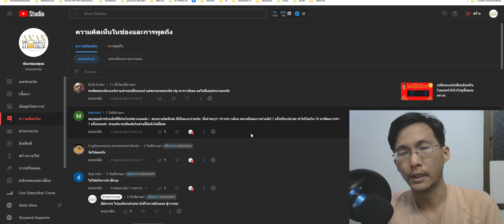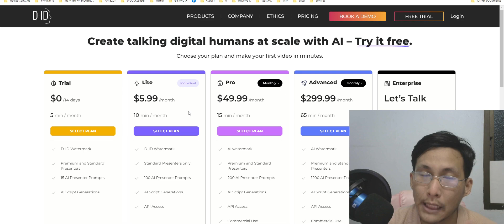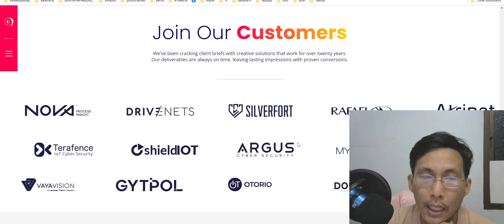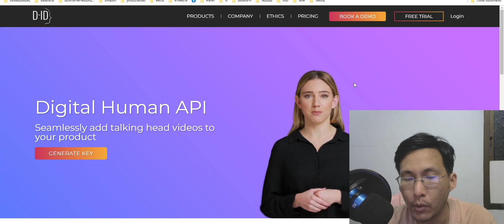D ID ใครที่จะเข้าไปซื้อ ใจเย็นก่อน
เนื่องด้วยตอนแรกที่เป็นต่อเดือน แต่พอมีคนเริ่มใช้งานมากขึ้นก็ปรับ แบบนี้ไม่ต้องรีบ